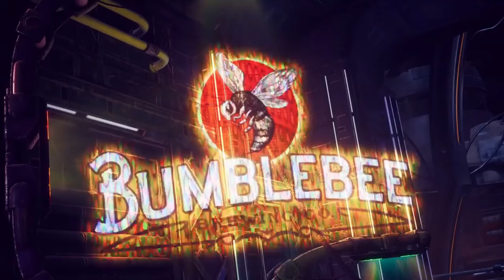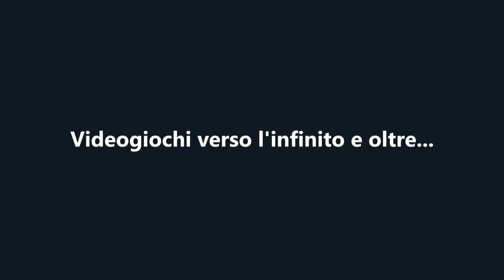"Stanno Arrivando..." Recensione videogiochi 2019 - Upcoming Pc Games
Ciao, questa è la mia breve recensione su alcuni dei titoli che usciranno a breve...non sappiamo molto ma stando alle notizie ecco qui ciò che penso...buona visione